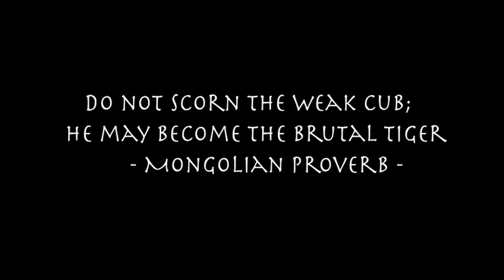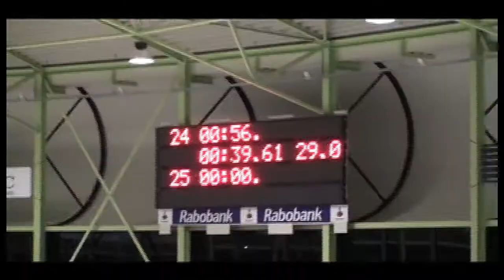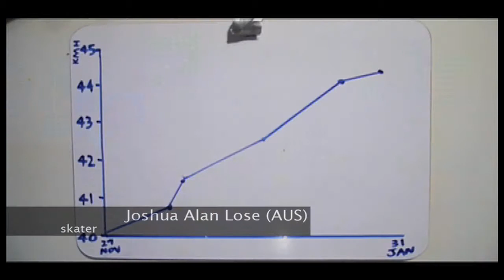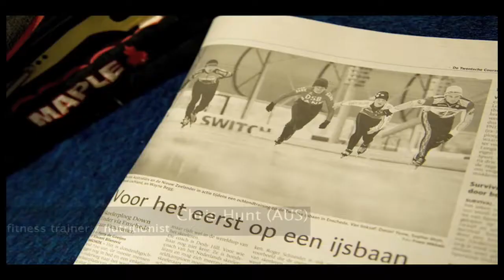Gold Rush Reclame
Promotional video for Team Gold Rush

don't forget to "watch in HD" and pass on the link to everyone you know!